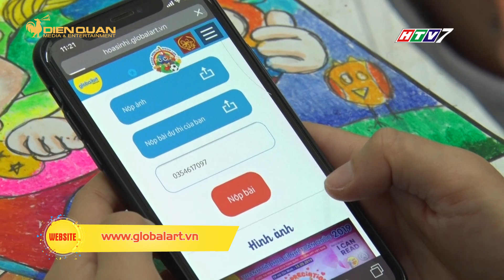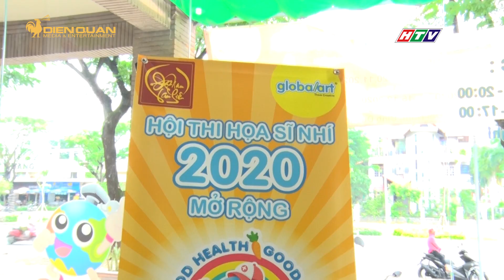Cuộc thi vẽ tranh “SỨC KHỎE VÀ CUỘC SỐNG” dành cho HỌA SĨ NHÍ trên cả nước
Các thí sinh sẽ đăng ký dự thi và gửi bài thi tại website hoasinhi.globalart.vn hoặc gửi hình ảnh tác phẩm dự thi về địa chỉ thư điện tử, gồm hình bài thi và hình thí sinh chụp cùng bài thi.